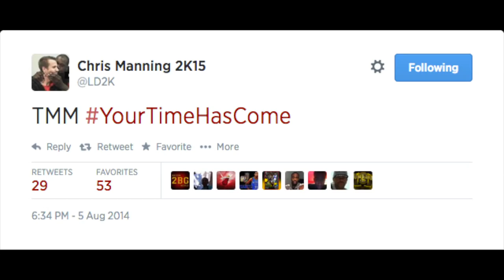NBA 2K15 FANBOY MOMENT - CREW MODE IS BACK! | XBOX 360 & PS3 ONLY! | iPodKingCarter